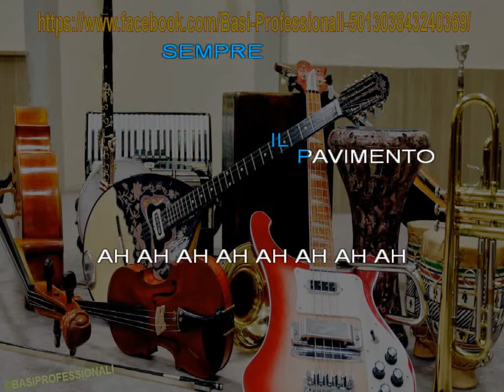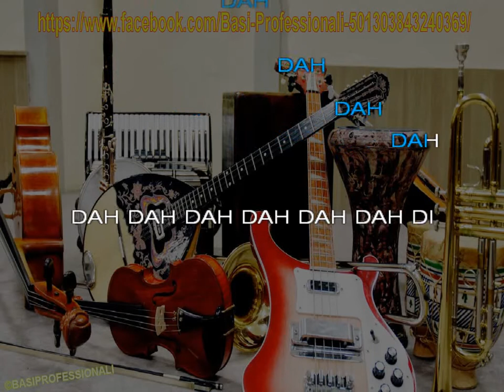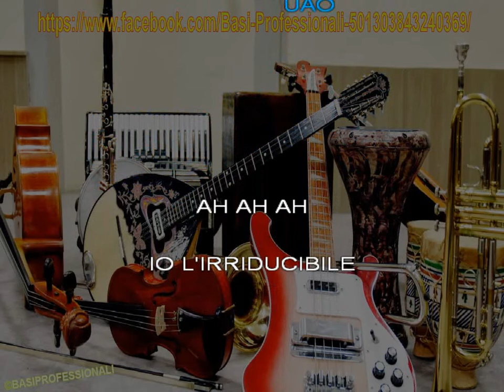MINA - L'IRRIDUCIBILE - KARAOKE